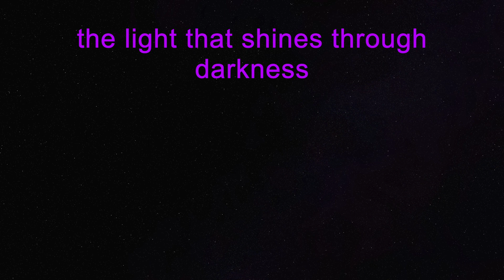alnuwr aladhi yudi' fi alzalam